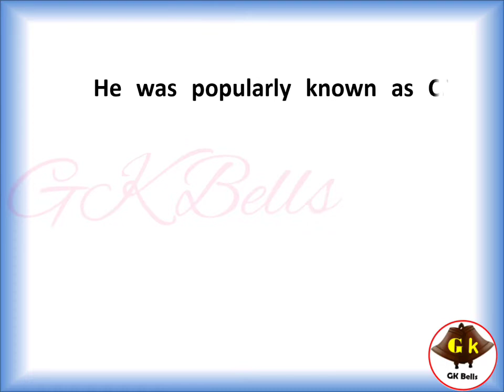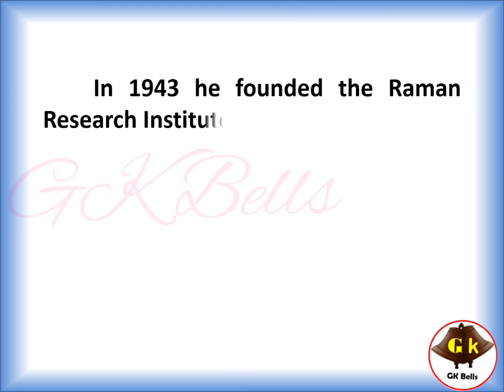10 lines on c v raman in English | c v raman biography | Indian first scientist | c v raman essay